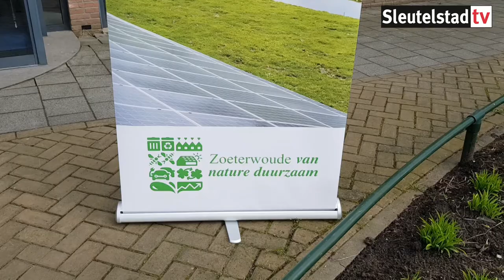2018 04 11 Gemeentehuis Zoeterwoude van gas los